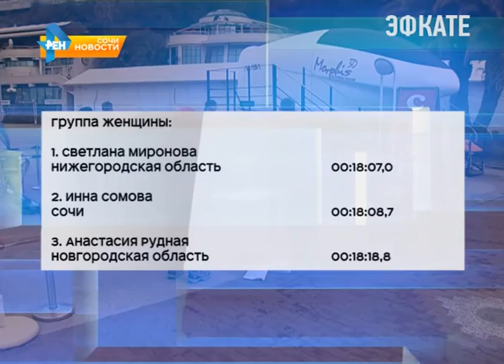В Сочи стартовал Кубок России по спортивному ориентированию Новости Эфкате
На курорте стартовали Кубок России и краевые соревнования по спортивному ориентированию. Участие в состязаниях принимают юные и взрослые атлеты, представляющие разные регионы страны.

Все три дня соревнования будут проходить в самом центре Сочи, а не в лесной местности. Старт первой дистанции, городского спринта в личном зачете, сегодня был дан на приморской набережной.

На старте все спортсмены получают карту, на которую нанесены контрольные точки и электронный чип. Задача участника — определить оптимальный маршрут от одной до другой точки и преодолеть дистанцию за минимальное время. Ориентироваться на местности спортсменам приходилось минуя гуляющих. И наблюдать за борьбой легкоатлетов со всей страны могли все жители и гости курорта.

Сочи. Новости.
Телеканал Эфкате.